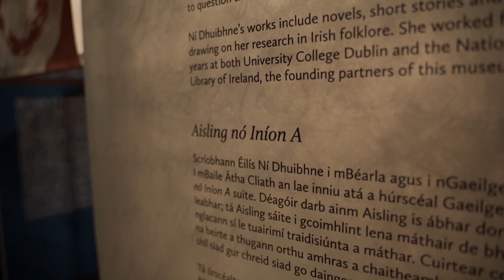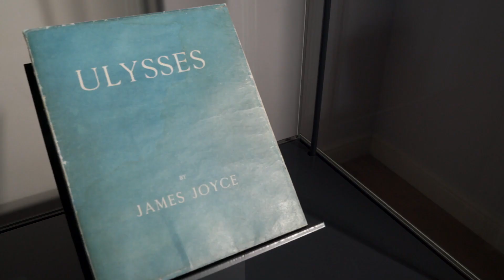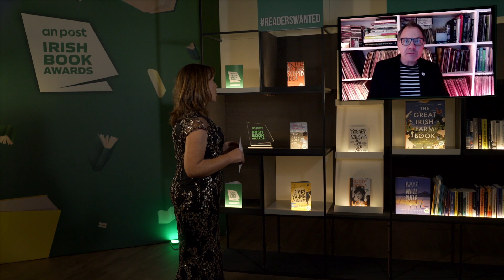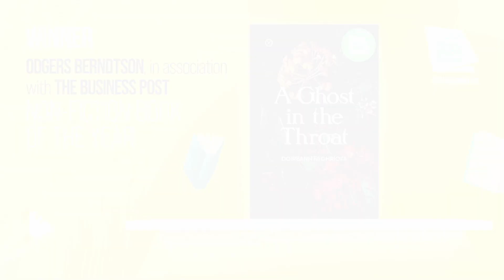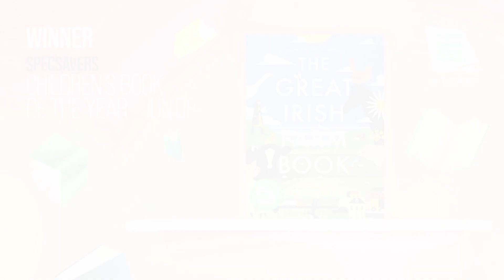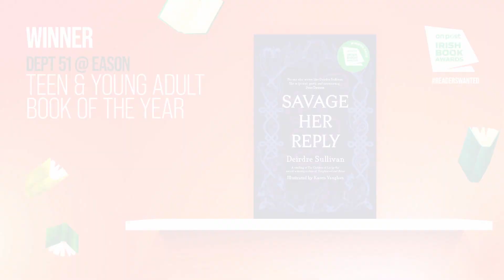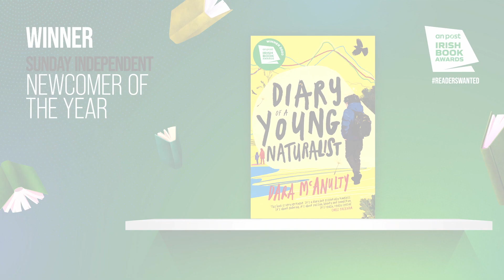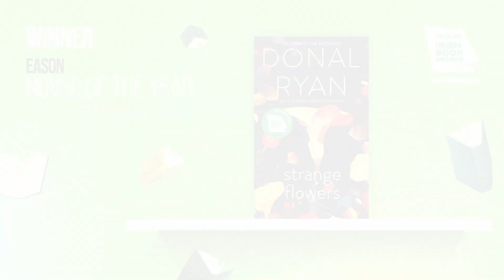An Post Irish Book Awards ceremony 2020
For the first time ever, audiences worldwide can watch the An Post Irish Book Awards ceremony as it happens – online via RTÉ Culture, on 25th November at 7.30 pm.

Watch now, as RTÉ's Evelyn O'Rourke announces the winners of each of the 16 categories, including Novel of the Year, Children’s (Junior and Senior), Cookery, Crime Fiction, Popular Fiction, Nonfiction, Sports, Short Story, Poetry, Teen, Young Adult and Irish Language.